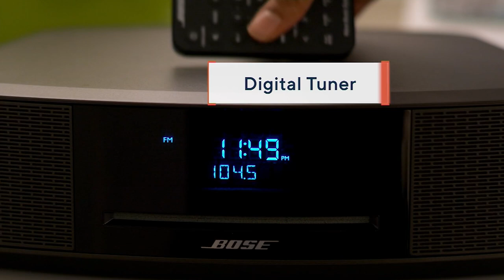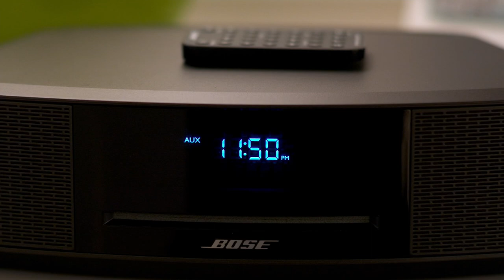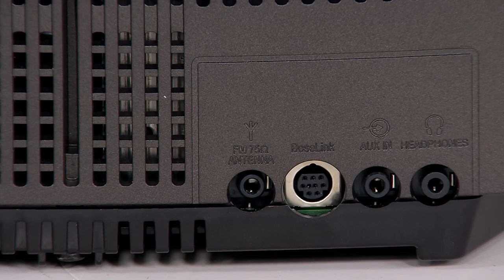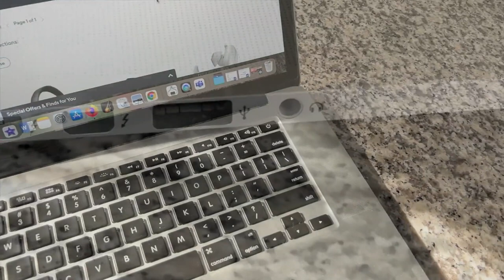Bose Wave Music System IV with CD Player and Dual Alarm Clocks on QVC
Bose Wave Music System IV with CD Player and Dual Alarm Clocks